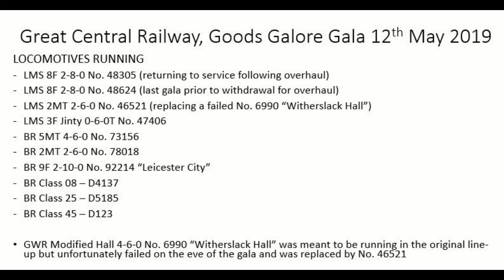Great Central Railway | Goods Galore Gala | 12th May 2019